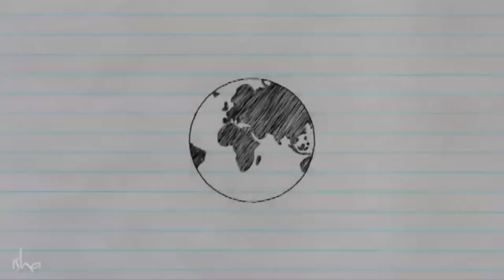Still Searching for Your Valentine Watch This